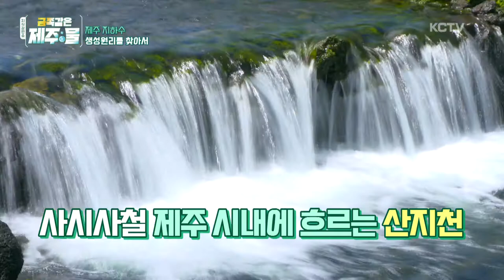KCTV 금쪽같은 제주물 3편 - 수만 년 자연이 품은 제주 물 #7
KCTV 금쪽같은 제주물 3편 - 수만 년 자연이 품은 제주 물
#7 마르지 않는 땅 1100고지습지